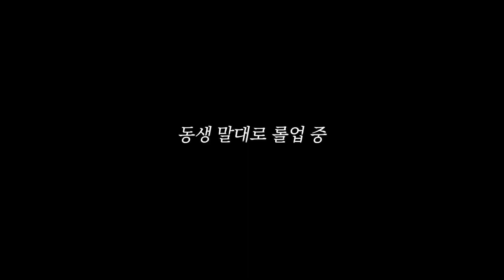올 겨울 준비 끝! 겨울 필수템 추천❄️ 옷, 신발, 꿀템 대방출~~~ | 겨울 니트, 닉앤니콜, 카렌화이트, 더조이 부츠, 몽클레어 패딩, etc.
안녕하세요!
매일사는여자 가비입니다^^
여러분 요즘 너무 춥죠? ㅜㅜ
목도 따숩게 감싸고 다니시고 감기 조심하세요~!

오늘은 제가 겨울 맞이 쇼핑한 제품들 중에 추천드릴만한 제품들 골라서 왔습니다^^
영상에 보여드린 제품들 말고도 더 많이 구매했는데
진짜 잘 입고 손이 잘 가는 제품들만 추려서 가지고 왔답니다 ㅎㅎ
오늘도 진심으로! 감사드립니다❤️

제품 정보는 아래에👇

🔹오늘 영상에 나온 제품 리스트🔹

00:00 Let’s start!

0:54 닉앤니콜 - NICOLE WOOL V-NECK KNIT_GRAY

2:03 닉앤니콜 - NICOLE HALF ZIP UP KNIT_LIGHT BEIGE

3:05 닉앤니콜 - TURTLENECK SLIM KNIT TOP_BLACK

4:21 the JOHI: - Western Boots_7 COLORS

5:17 카렌화이트 - Basics boots kw2342 4cm

7:09 앤아더스토리즈 - 자카드 모티브 니트 점퍼

8:18 앤아더스토리즈 - 서브라임 컷 진

10:44 몽클레르 - 몽클레어 클로에 여자 패딩 KHLOE 블랙 1 2

12:15 JOODESIGN - 주디자인 타볼리노 쿠션테이블

13:11 에코리즈 - 에코리즈 화베네 이지 넥워머 블랙

13:54 닥터스 - 닥터서플라이 닥터스탄소매트 싱글 더블 DC전기온열찜질카본매트 전자파없는 전기장판

*위 링크를 통해 구매사이트로 넘어갈 시 소정의 수익을 받을 수 있습니다.

** 궁금한점, 하고싶은 말, 수다수다 전부~~~ 댓글로 남겨주시면!
정성껏 답글 남겨드리겠습니다!
함께 수다 떨어요^ㅡ^